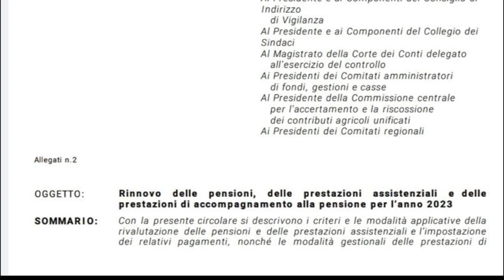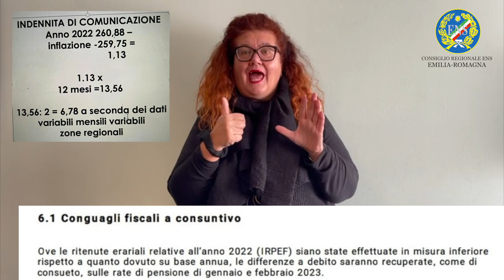Chiarimenti e aggiornamenti indennita di comunicazione e pensione sordi